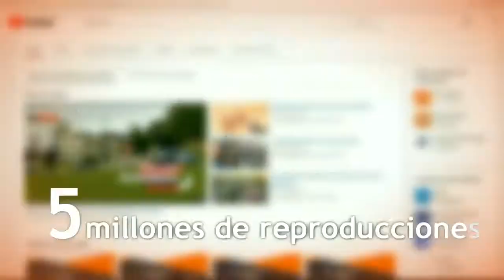Las familias de Marina y Laura celebran la condena de Morate